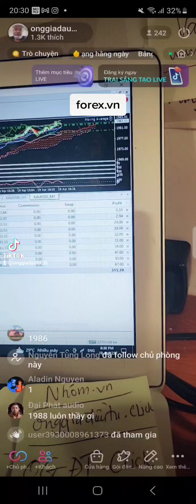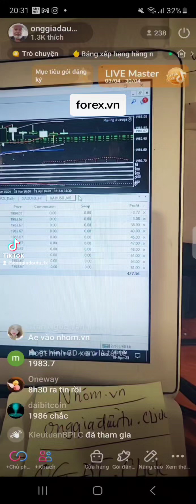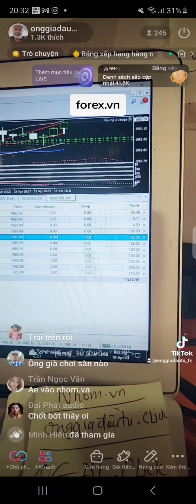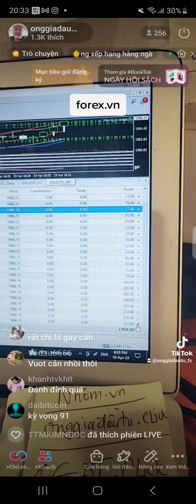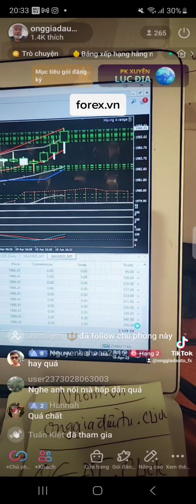Kỹ năng nhồi lệnh onggiadautu forex(1)